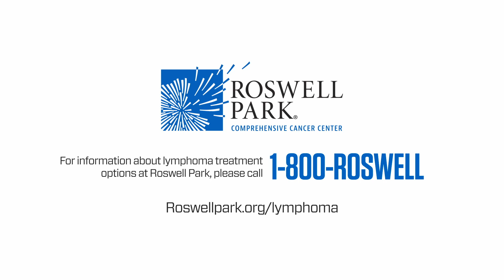Why Roswell Park for Lymphoma Treatment?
Pallawi Torka, MD, of Roswell Park Comprehensive Cancer Center, stresses the importance of multi-disciplinary care when it comes to treating your Lymphoma.